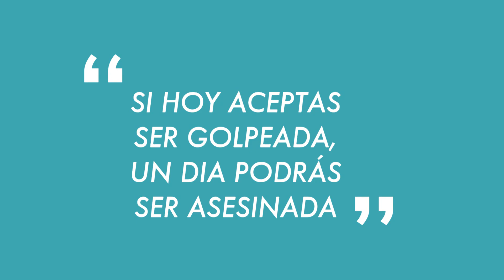Violência contra a mulher: todas as idades contra esta violência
A denúncia de violência doméstica pode ser feita em qualquer delegacia, com o registro de um boletim de ocorrência, ou pela Central de Atendimento à Mulher (Ligue 180), serviço da Secretaria de Políticas para as Mulheres. A denúncia é anônima e gratuita, disponível 24 horas, em todo o país. Para proteger e ajudar as mulheres a entenderem quais são seus direitos.